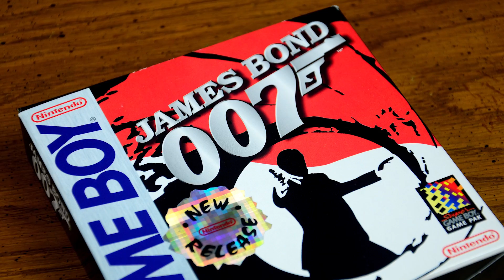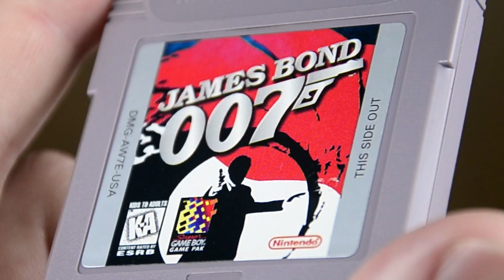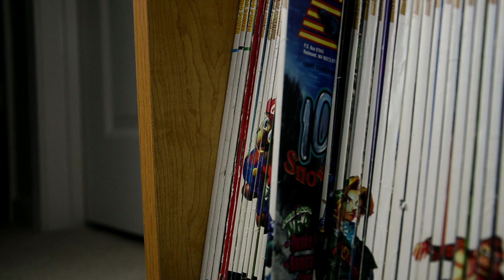James Bond 007 - Zelda Meets Bond on the Game Boy / MY LIFE IN GAMING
Try4ce seems to remember the Game Boy James Bond game being a pretty decent Zelda clone, but no one ever talks about it. Let's see if it holds up!

♫ Theme Music♫

✔ Shipping ✔

❤ Social ❤